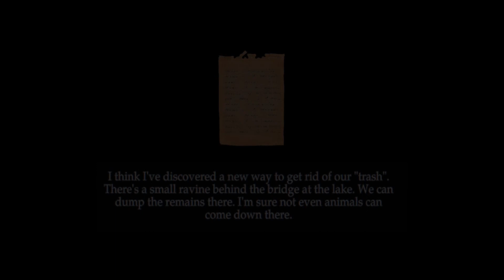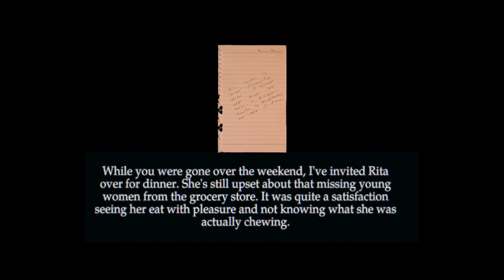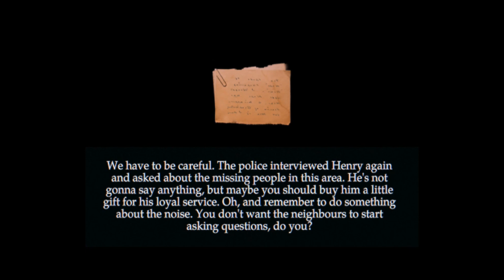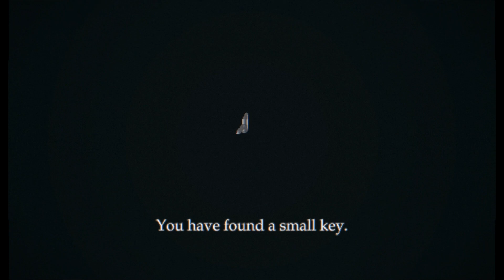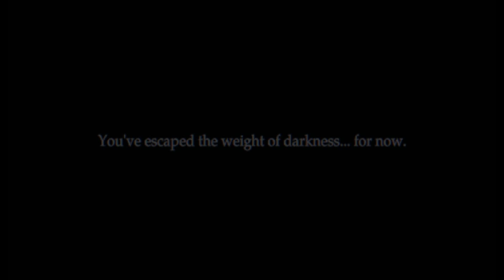You and The Night - Gameplay